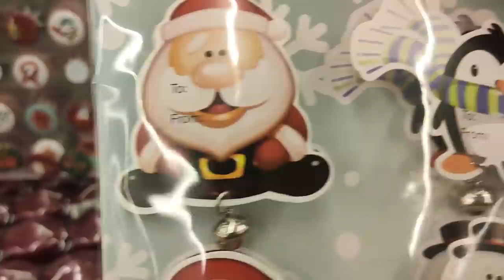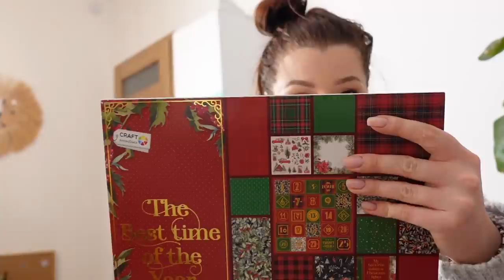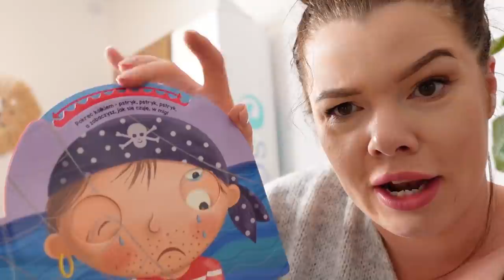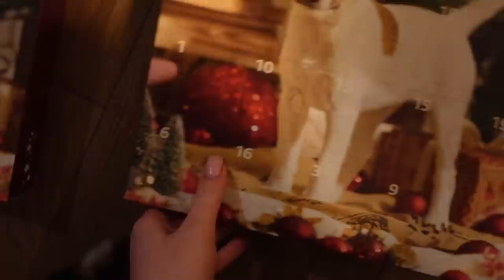VLOGMASS Robię spóźnione KALENDARZE ADWENTOWE #109